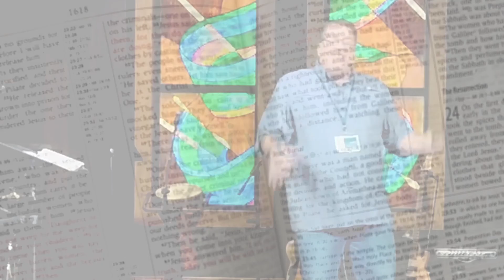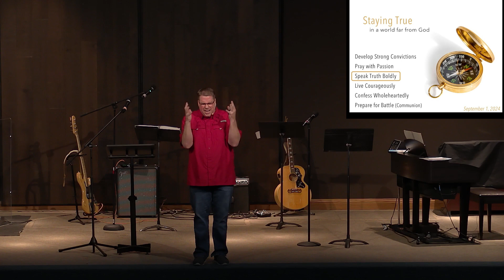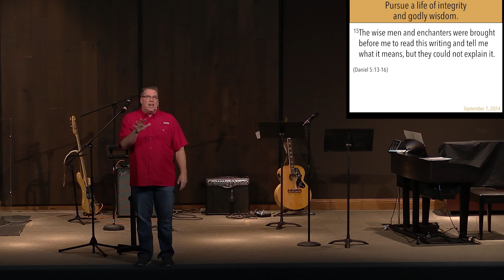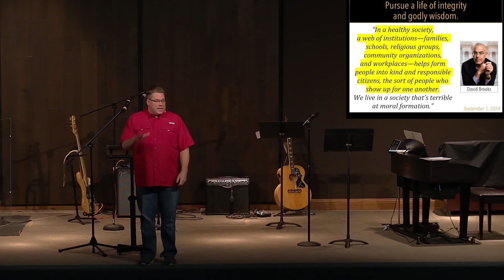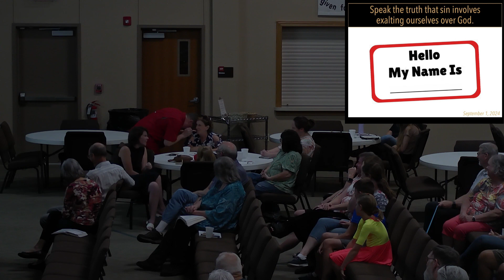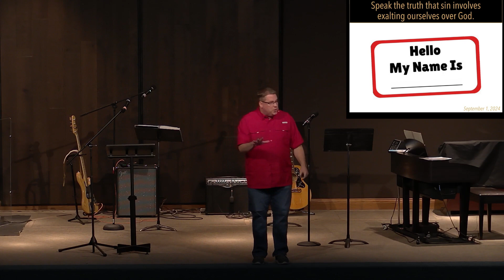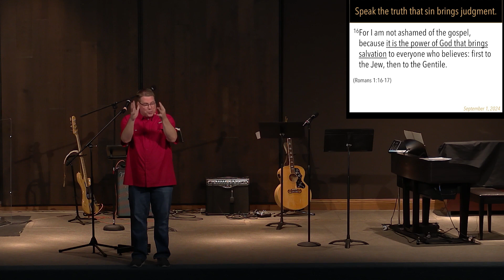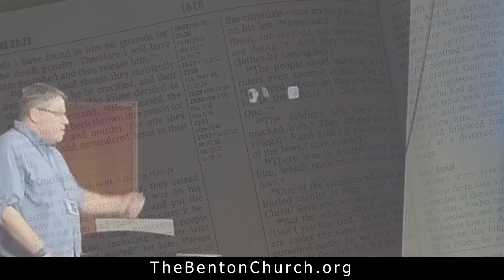Staying True #3 - Speak Truth Boldly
Message #3 of the Staying True series from 09/01/2024. Join us Sundays, 10:30am, onsite or online!